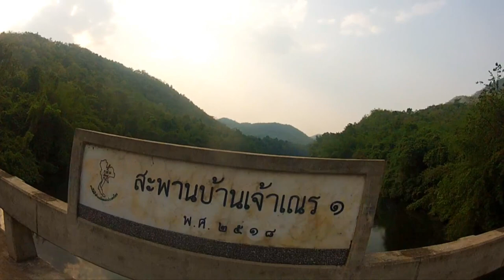Around The World Trip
Trip around the World
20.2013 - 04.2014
Movie: Patryk Strzałkowski